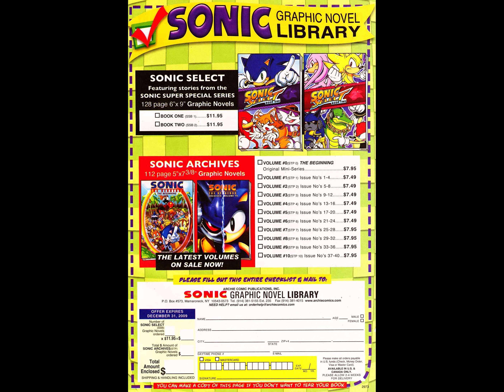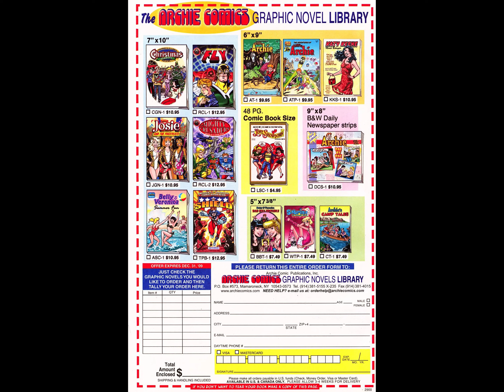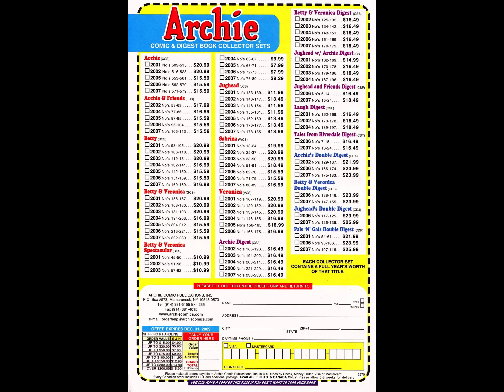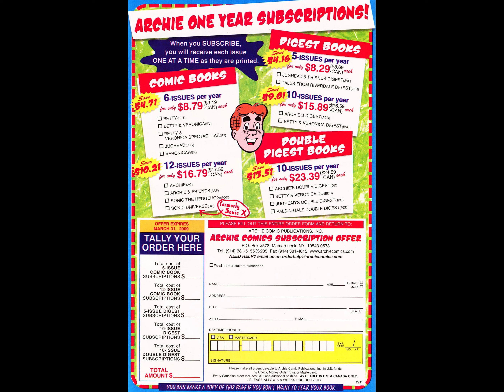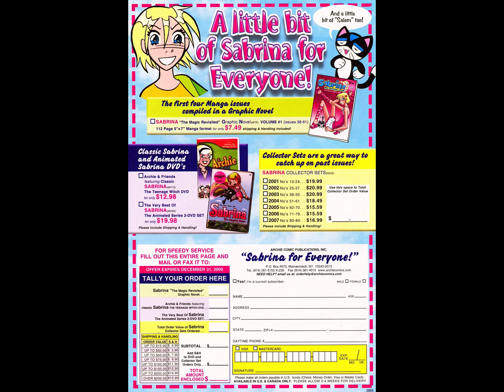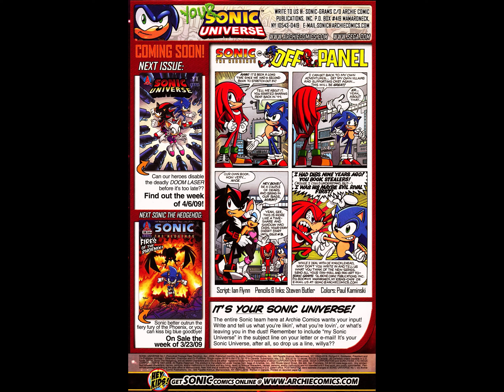Sonic Universe 01 [comic book]